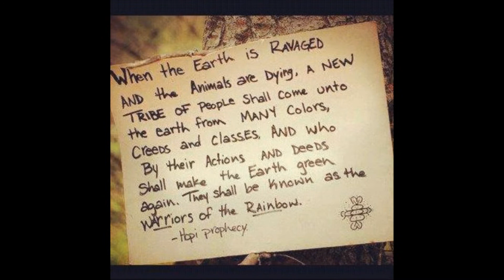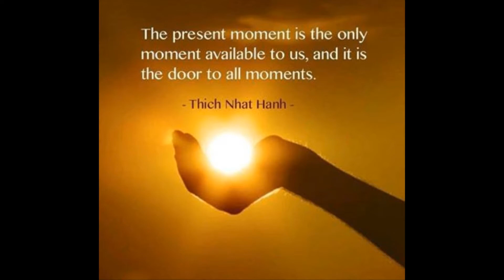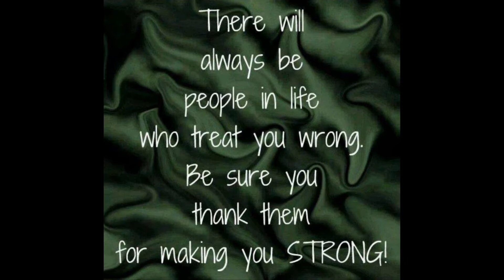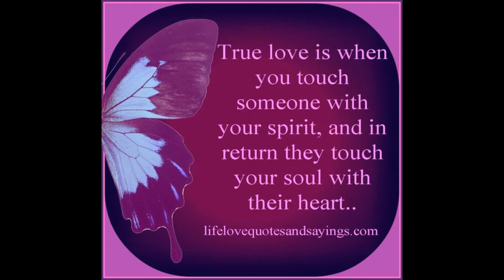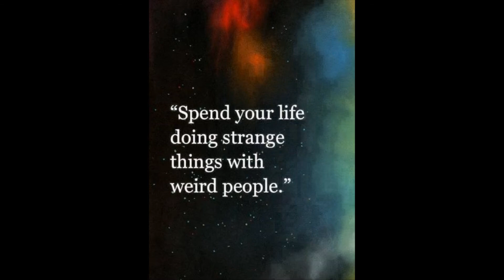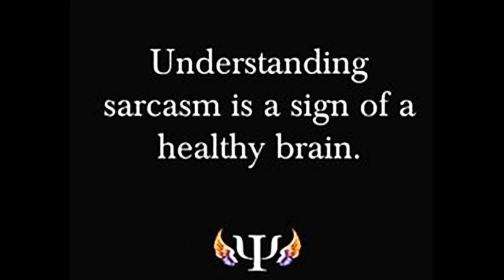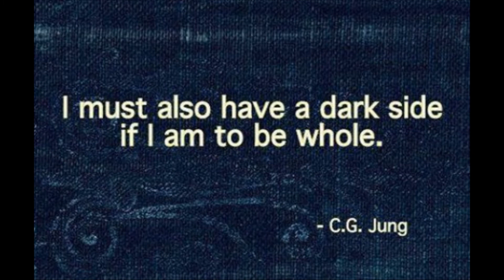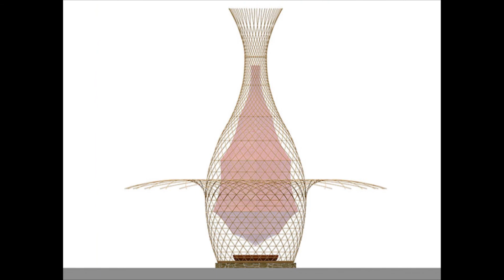Life on planet Earth 2